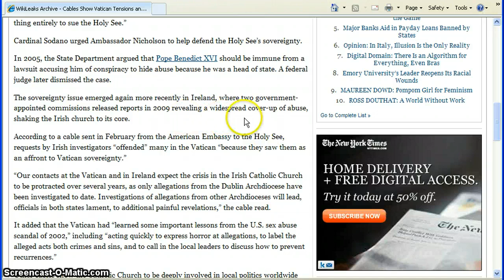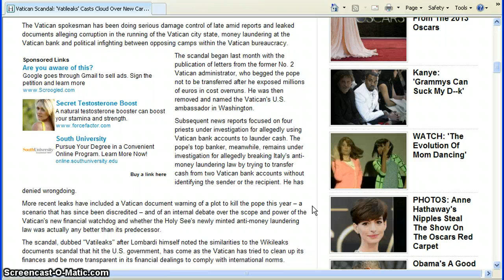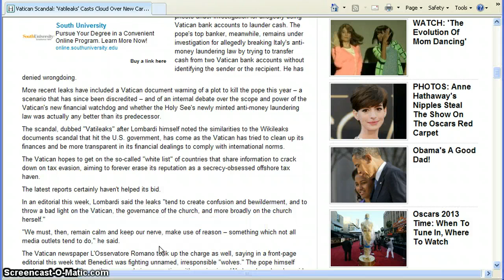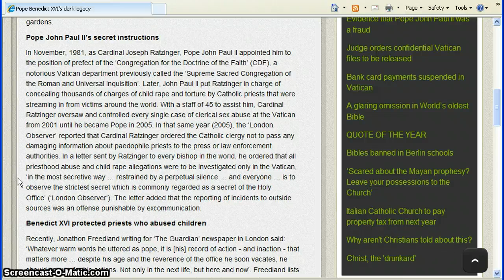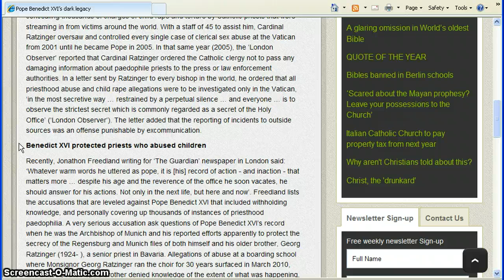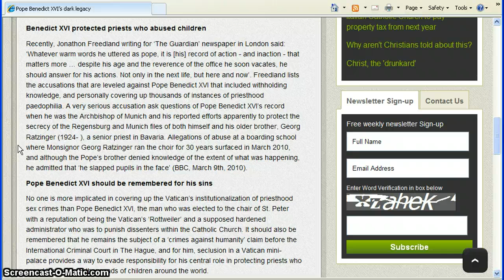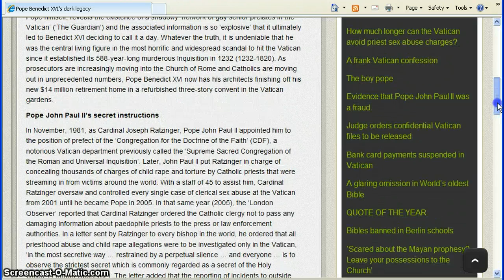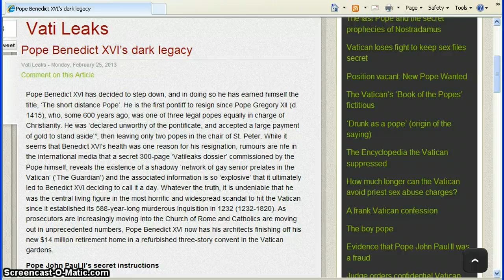Pope Benedict-Vatileaks and More Petrus Romanus Vids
Continuing the discussion on Pope Benedict,his knowledge of sex abuse/pedohilia cases and covering them up.After I post this video I will post the links to these articles as well as 3 more video links 2 of which are deeper discussion from Steve Quayle and Tom Horn concerning Petrus Romanus and the Saint Malachy prophecy as well as another video with Steve Quayle discussing the fallen angels the nephilim and their children the giants,who at some point in time we shall see again.